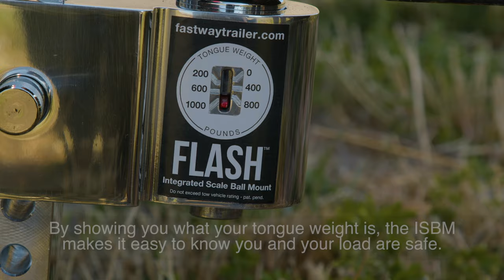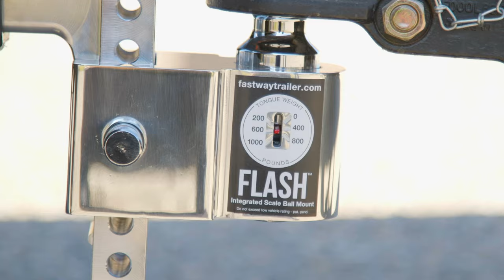Fastway® FLASH™ Integrated Scale Ball Mount (ISBM)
NOW AVAILABLE!

The FLASH™ Integrated Scale Ball Mount (ISBM) helps keep you and your load safer on the road with an integrated tongue weight scale.

When towing, your tongue weight should be 10-15% of your total trailer weight. When loading a trailer, your tongue weight can change due to load weight and placement. By showing you what your tongue weight is, the ISBM makes it easy to know you and your load are safe.

The integrated mechanical scale ensures repeatable scale accuracy, giving you peace of mind. With a properly balanced load, you can enjoy improved steering, better braking control and reduced trailer sway.

Whether you tow for work or play, the ISBM will help you keep your load balanced.